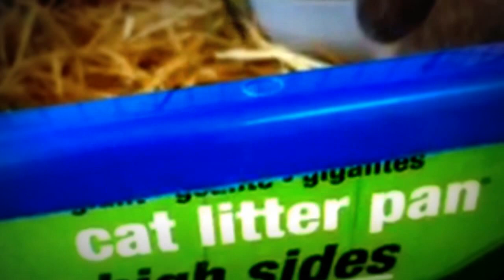The Pet Rabbit.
Dopey our house pet.

rabbit petsmart,rabbit pet store,
rabbit pet breeds,rabbit pet